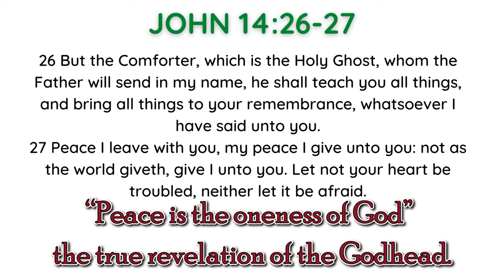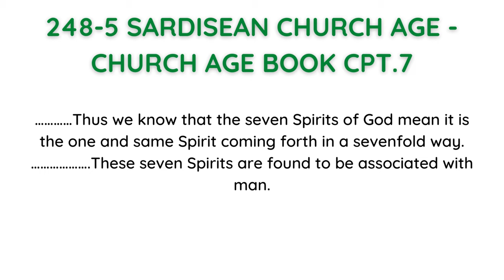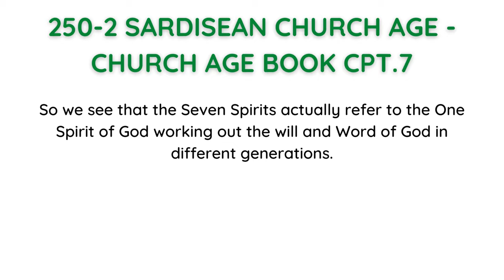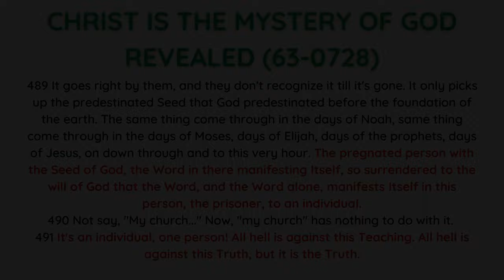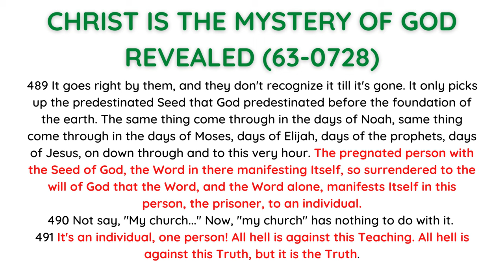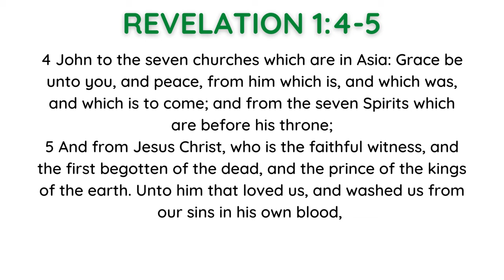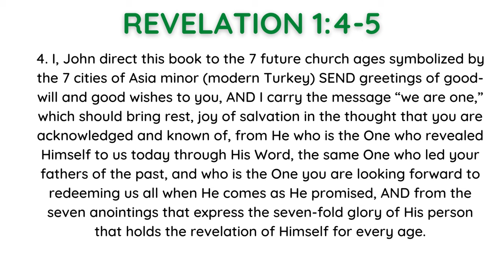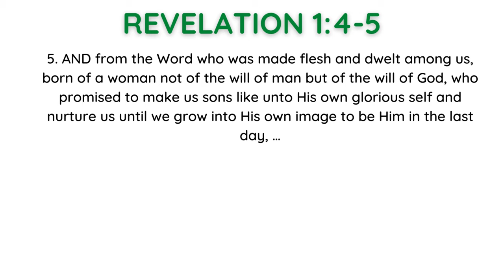How to read the Book of Revelation (Part 3), "The Salutation of the Book"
This series is to help read the book the right way.
What influences your understanding when reading is mostly your background, which has trained your mind to comprehend things in a certain way.
Backgrounds: cultural background, religious background, educated/ not educated, message/ non-message, false-doctrine background, “stay with the ABC’s background,” legalist background, fanatic background, surface level message background – watch the Vatican and Israel etc.
And then there are the new generations which are the “no-clue-about-the-message background.” Sorry to say this, but this is where we are today.
Our hope is to allow you to see that without the Holy Ghost, you cannot understand anything you read in the Bible and if you do, more than likely, your understanding is horribly wrong or misinterpreted.